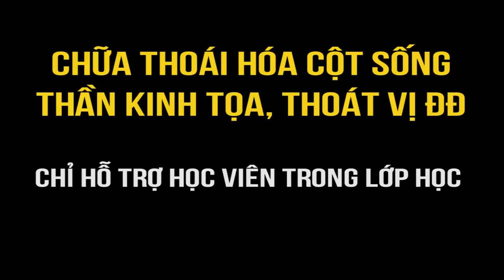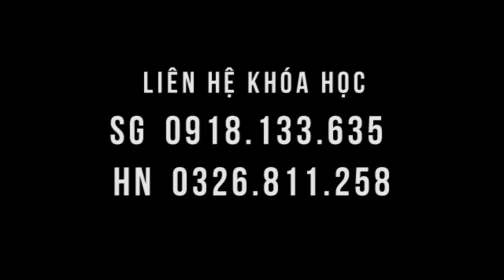Đau thoát vị đĩa đệm mà được chữa trong lớp học